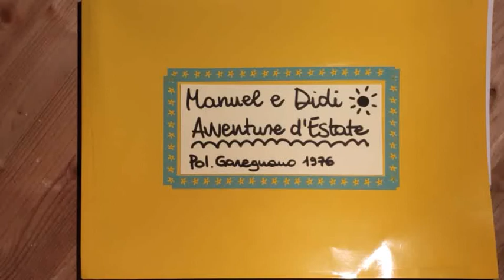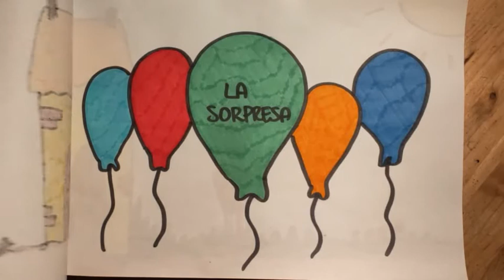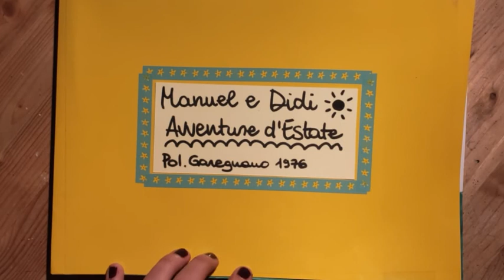Prima Infanzia - APPUNTAMENTO CON LA FAVOLA "Manuel & Didi" Capitolo 10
Tornano le avventure con i nostri Topolini